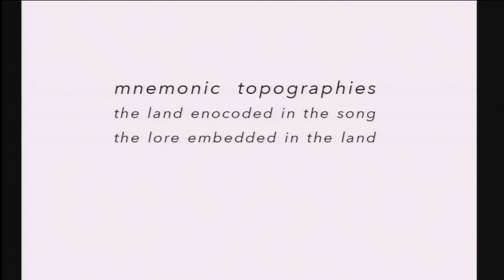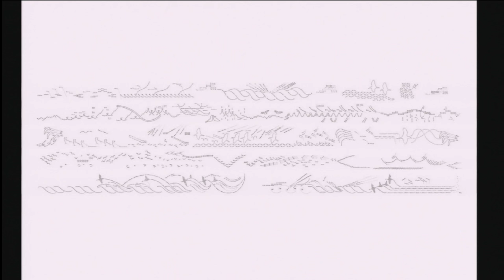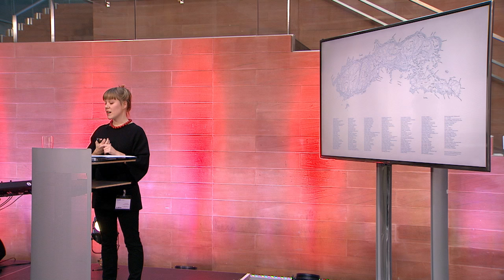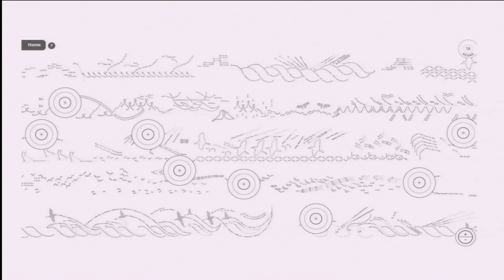Wildscreen Scotland: Hanna Tuulikki - 'Away with the Birds'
Artist Hanna Tuulikki talks about the making of a body of work exploring the mimesis of birds in Gaelic song.

'Away with the Birds' or ' Air falbh leis na h-eòin' is a cross-art form project exploring the imitation of birds in Scottish Gaelic song. The piece was made in collaboration with ornithologists, sound recordists, song tradition bearers, sound archives, poets, costume designers, filmmakers, photographers and vocalists.

During the talk Hanna performs extracts of her vocal composition, Guth an Eòin | Voice of the Bird.

The talk was featured in a Wildscreen event celebrating natural world storytelling held in Scotland on May 12th 2016.

The event featured a series of inspirational short talks accompanied by spectacular visuals from a diverse and innovative group of storytellers including TV presenter and filmmaker Gordon Buchanan, award-winning wildlife photographer Peter Cairns,  artist Hanna Tuulikki and a performance by Scottish Gaelic singer Julie Fowlis accompanied by Donald Shaw.